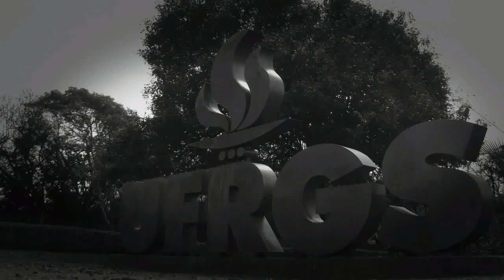Correntes de convecção na água (Vídeo 2)